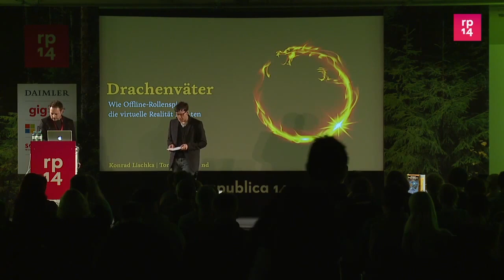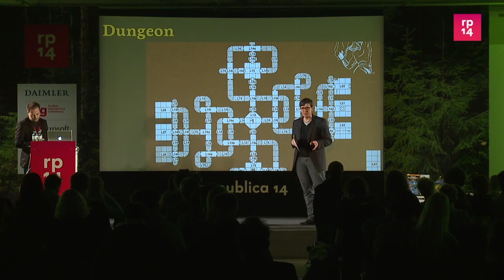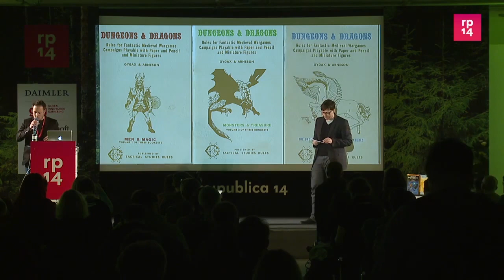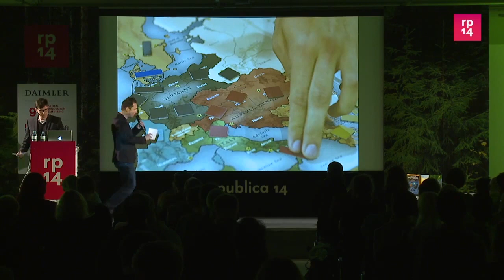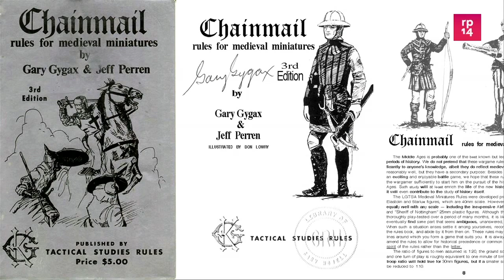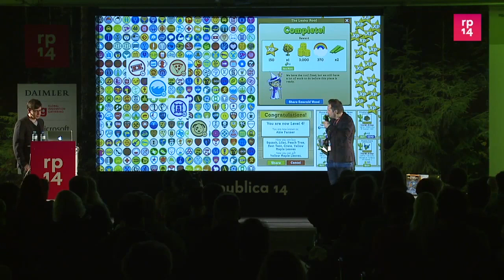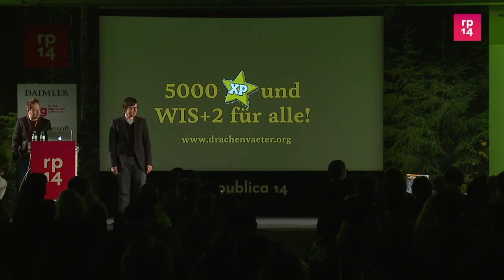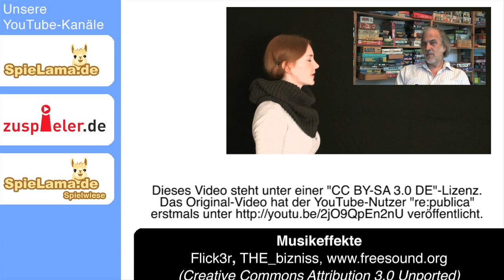🐉 Konrad Lischka und Thomas Hillenbrand über Dungeons & Dragons / Drachenväter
Millionen Menschen spielen "World of Warcraft", "Eve Online" oder "Farmville". Diese Abenteuer in virtuellen Welten gehen zurück auf "Dungeons & Dragons", das erste wirklich bekannte Rollenspiel der Welt. In dem Buch "Drachenväter" erzählen  Konrad Lischka und Thomas Hillenbrand die Geschichte dieser Spiele. Wir zeigen den Vortrag der Autoren über Ihr Buch, den sie auf der Re:publica 2014 gehalten haben.

kulturgutspiel.de ist ein unkommerzielles Onlinemagazin rund Spielkultur, das früher zuspieler.de hieß. Ihr habt Lust, Beiträge auf kulturgutspiel.de zu veröffentlichen? Dann kontaktiert uns. Wir freuen uns immer über Gastautoren oder dauerhafte Verstärkung. Da kulturgutspiel.de ein unkommerzielles Freizeitprojekt ist, können wir keine Honorare für Beiträge zahlen.